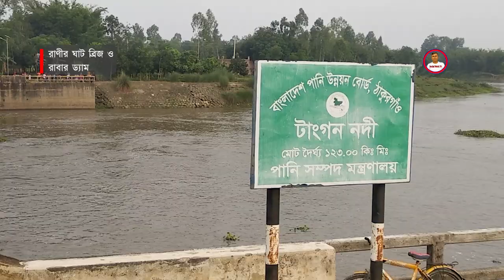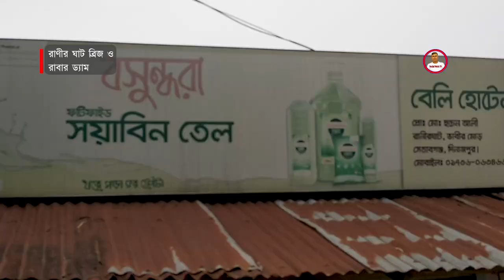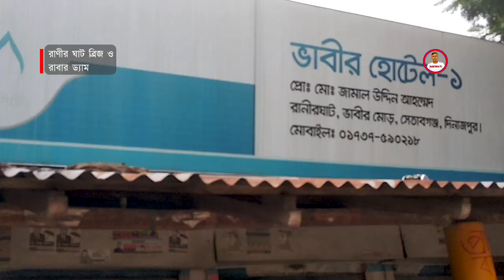রাণী ঘাট সেতুতে ঈদ উদযাপন: একটি প্রাণবন্ত ভিডিও প্রতিবেদন । Celebrating Eid at Rani Ghat Bridge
রাণী ঘাট সেতুতে ঈদ উদযাপন: একটি প্রাণবন্ত ভিডিও প্রতিবেদন । Celebrating Eid at Rani Ghat Bridge: A Vibrant Video Report

রাণীর ঘাট সেতু বাংলাদেশের উত্তরাঞ্চলের দুই জেলা দিনাজপুর ও ঠাকুরগাঁওকে সংযোগকারী ভারতীয় সীমান্তবর্তী একটি সেতু। দুই জেলার বোচাগঞ্জ ও পীরগঞ্জ উপজেলায় খরার সময় পানি সরবরাহ ঠিক রাখার জন্য রাণীর ঘাট সেতু লাগোয়া একটি রাবার ডেম স্থাপন করা হয়েছে। এখানকার ভাবীর মোড়ের হাঁসের মাংস ও সাদা ভাত দেশব্যাপী সুপরিচিত। একই সাথে হাঁসের মাংসের স্বাদ, অদূরে ভারতের দিকে টাঙ্গন নদীর পানি প্রবাহ, সেতু ও রাবার ডেমের সৌন্দর্য দেখার জন্য এখানে প্রতিদিন বহু মানুষের সমাগম ঘটে। আজ কোরবানি ঈদের ৪র্থ দিন। ঈদের আনন্দকে আরো বেগবান করার জন্য আজ ২ জুলাই, ২০২৩, রবিবার, এখানে অনেক মানুষের সমাগম ঘটেছে।
Rani Ghat Bridge is a bridge on the Indian border connecting the two districts of Dinajpur and Thakurgaon in the northern part of Bangladesh. In Bochaganj and Pirganj upazilas of the two districts, a rubber dam has been installed near Rani Ghat Bridge to maintain water supply during drought. The duck meat and white rice at Bhabhi Mor here are well known throughout the country. At the same time, many people gather here every day to enjoy the taste of duck meat, the flow of Tangon river towards India, the beauty of bridges and rubber dams. Today is the 4th day of Eid al-Adha. Today, Sunday, July 2, 2023, many people have gathered here to intensify the joy of Eid.